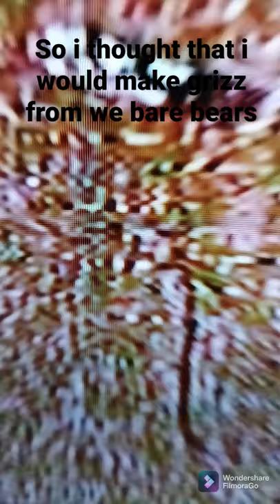I made grizz from we bare bears